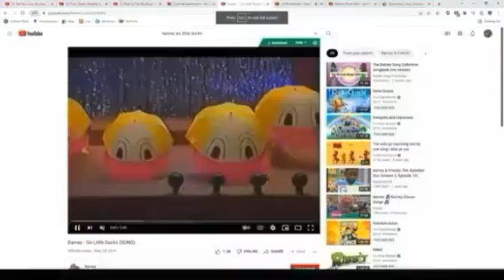Kathy, Jennifer, Joseph and A.J. Sing Along to "Deep and Wide"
This song is from "Kids Sing Praise Volume 1," (1987) "Los Niños Cantan Alabanzas" (1990) "Bible Action Songs 1" (1994) And "Cedarmont Kids: Toddler Tunes." (1996)